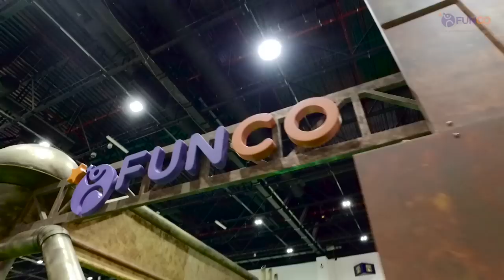FUNCO - DEAL 2016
Glimpses of our Successful DEAL show 2016!
Seen here is our stand featuring a Steampunk Theme.
XTSEAT - 360' Motion Simulator - Excite your senses!
MINI BOWL - The World's only 4 Lane Mini-Bowl with a themed Canopy